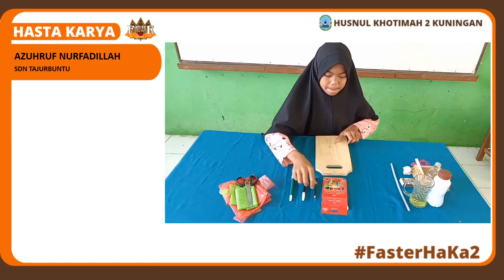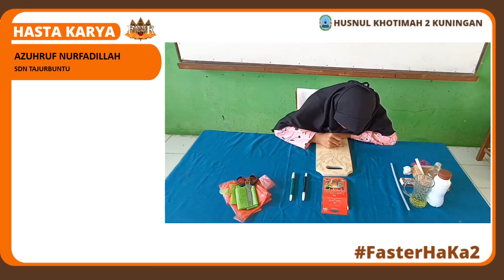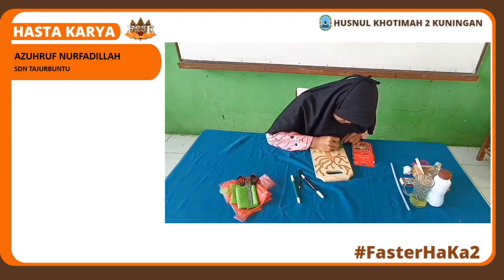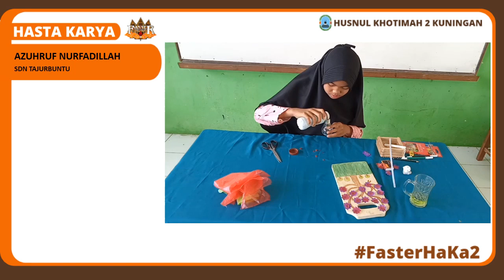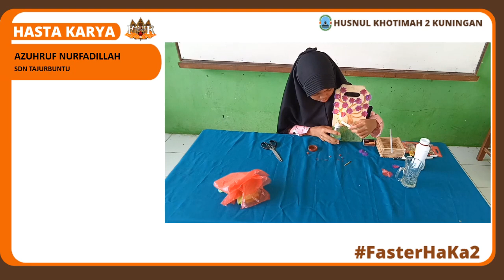SDN Tajurbuntu Lomba Hasta Karya Azuhruf Nurfadillah | FASTER 3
Dukung karya peserta untuk menjadi Juara Favorit Lomba Hasta Karya – FASTER 3 Tahun 2021. Caranya, tekan tombol like pada video ini.
Jumlah like terbanyak  berhak menjadi juara favorit.

FASTER 3
Festival Anak Sholeh dan Terampil 3 kini hadir secara virtual.
Dengan sasaran lomba wilayah Kuningan Utara. Tujuan agenda ini sebagai sarana silaturrahim siswa - siswa SD/MI sederajat juga mengembangkan potensi khususnya di bidang organisasi santri Husnul Khotimah 2 Kuningan.

Pontren Husnul Khotimah 2 Kuningan - JAWA BARAT __________
Mohon BERBAGI dan SUKA fanspage kami di Husnul Khotimah 2 Pancalang dan kunjungi web kami.